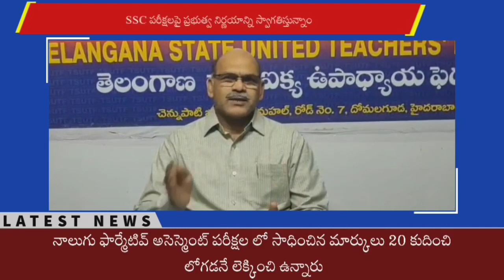ఎస్సెస్సీ పరీక్షల పై ప్రభుత్వ నిర్ణయాన్ని స్వాగతిస్తున్నాం - TSUTF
*ఎస్సెస్సీ పరీక్షల పై ప్రభుత్వ నిర్ణయాన్ని స్వాగతిస్తున్నాం.*
పదవతరగతి విద్యార్థులకు వాయిదా పడిన పబ్లిక్ పరీక్షలు రద్దు చేసి అంతర్గత మార్కుల ఆధారంగా గ్రేడింగ్ ఇచ్చి ఫలితాలు ప్రకటించాలని రాష్ట్ర ప్రభుత్వం నిర్ణయించటాన్ని తెలంగాణ రాష్ట్ర ఐక్య ఉపాధ్యాయ ఫెడరేషన్(టిఎస్ యుటిఎఫ్) పక్షాన స్వాగతిస్తున్నాం. కరోనా మహమ్మారి విసృంఖలంగా విస్తరిస్తున్న ప్రస్తుత పరిస్థితుల్లో ఇదే సరైన పరిష్కారం అని అభిప్రాయపడుతున్నాము.
విద్యార్థులకు పదవ తరగతి పరీక్షలే మొదటి బోర్డు పరీక్ష. తల్లిదండ్రులు కూడా తమ పిల్లల ప్రతిభను తెలుసుకోవాలనే ఉత్కంఠ ఉండటం సహజం.
కరోనా వైరస్ ప్రారంభదశలో ఉండగానే షెడ్యూల్  పరీక్షలు నిర్వహించి ఉండాల్సింది. కానీ మూడు పేపర్లు పూర్తైన తదుపరి హైకోర్టు ఆదేశాల మేరకు మిగిలిన ఎనిమిది పేపర్లు వాయిదా వేశారు. ఈనెల ఎనిమిది నుండి జరపాలని ప్రభుత్వం నిర్ణయించినా హైదరాబాద్, రంగారెడ్డి జిల్లాల్లో కరోనా కేసుల తీవ్రత దృష్ట్యా ఈ ప్రాంతాలను మినహాయించి ఇతర ప్రాంతాలకు పరీక్షలు జరపాలని హైకోర్టు ఆదేశించింది. ఇలా జరపటం సాంకేతికంగా సమంజసం కాదని మొత్తంగా వాయిదా వేశారు.
సోమవారం నాడు ముఖ్యమంత్రి సమక్షంలో అంతర్గత మార్కుల ఆధారంగా గ్రేడింగ్ నిర్ణయించి ఫలితాలు ప్రకటించాలని నిర్ణయించటం ద్వారా విద్యార్థులు, తల్లిదండ్రుల ఉత్కంఠకు తెరదించారు.
పాఠశాలలో నిర్వహించిన నాలుగు ఫార్మేటివ్ అసెస్మెంట్ పరీక్షల లో సాధించిన మార్కులు 20 కుదించి లోగడనే లెక్కించి ఉన్నారు. వాటిని బాహ్య పర్యవేక్షణ బృందాలు తనిఖీ చేసి ధృవీకరించిన అనంతరం ఆన్లైన్లో నమోదు చేసి ఎస్సెస్సీ బోర్డుకు పంపించారు కనుక ఆ మార్కుల ఆధారంగా గ్రేడింగ్ ఇస్తే పిల్లలకు కొంతమేరకు న్యాయమే జరుగుతుంది. ఈ మార్కులు, గ్రేడులు బాసర ఐఐఐటి ప్రవేశాలకు మినహా మరెక్కడా ఉపయోగ పడే అవకాశం లేదు కనుక ఇపుడున్న ఆందోళనకర పరిస్థితుల్లో ఇదే సరైన పరిష్కారంగా టిఎస్ యుటిఎఫ్ రాష్ట్ర కమిటీ పక్షాన అధ్యక్ష, ప్రధాన కార్యదర్శులు కె జంగయ్య, చావ రవి తెలియజేశారు.